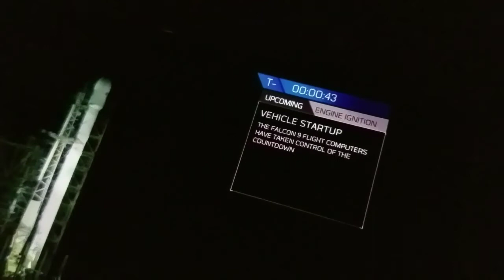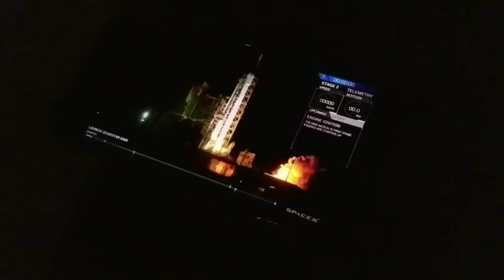MattDoesAThing - Pre AT shenanigans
A video in which I prepare for my AT thru hike attempt by gathering with friends and family